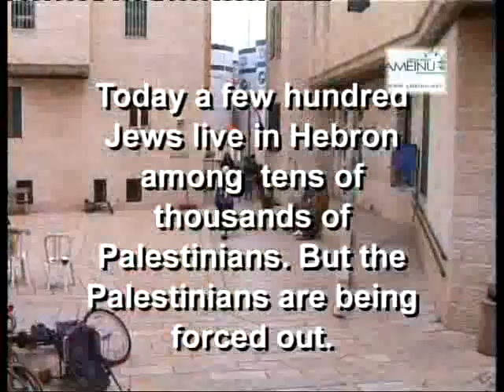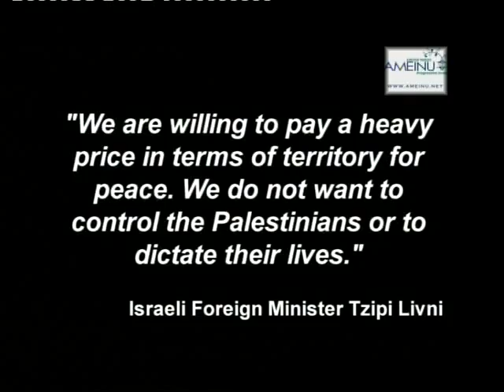The City of Hebron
A searing video of Jewish settlers, Israeli soldiers and Palestinians struggle over the holy city of Hebron. This clip is taken from Land of the Settlers, the acclaimed documentary developed by Chaim Yavin, Israel's premier news anchor